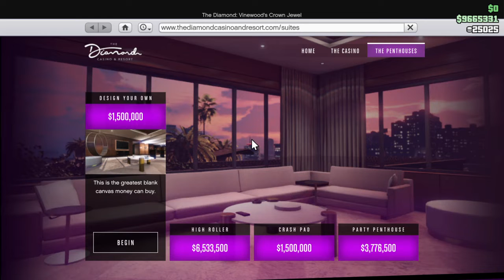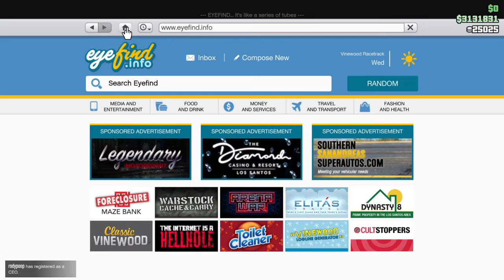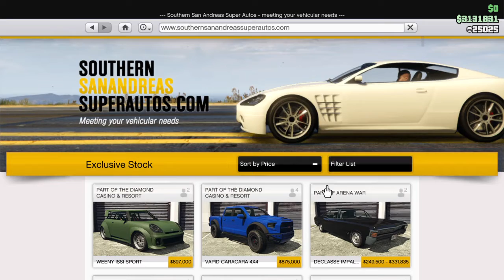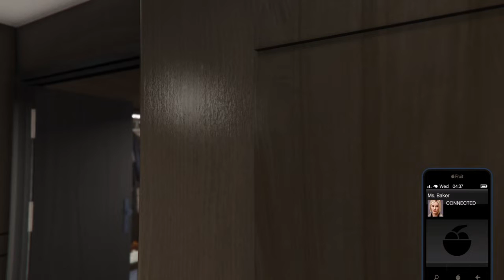Grand Theft Auto V Online Diamond Casino And Resort High Roller Penthouse Purchase